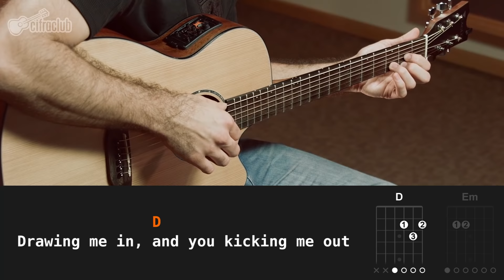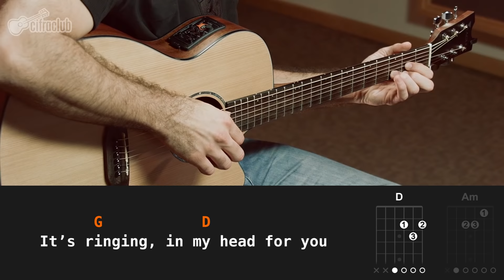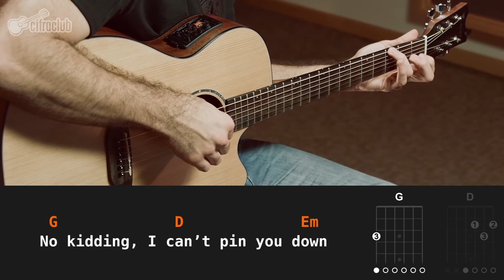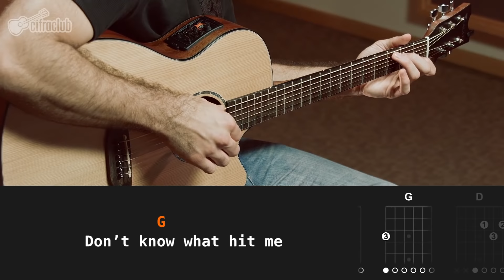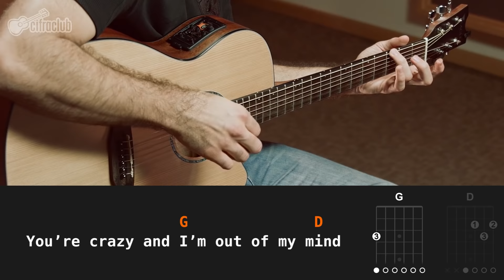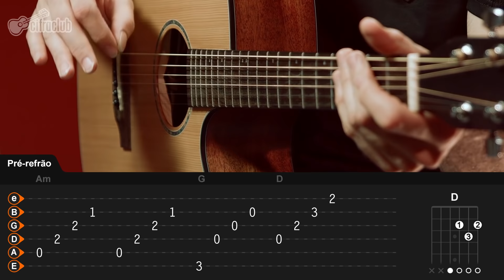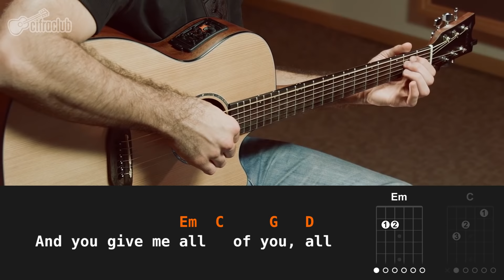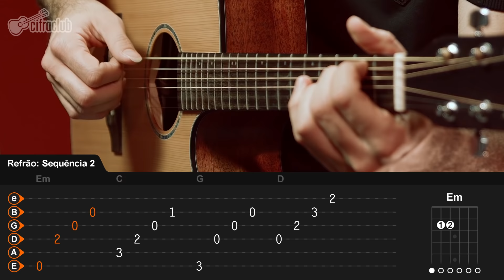ALL OF ME - John Legend (aula simplificada) | Como tocar no violão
Vem saber como tocar a versão simplificada de "All Of Me",  do John Legend! 😁

Confira aqui a cifra, tablatura e aula com divisão em capítulos

Deixe nos comentários suas sugestões de música 👇

🔹 Aprenda ainda mais sobre violão com o nosso curso! Conheça o Cifra Club Academy

Ficha técnica:

Instrutor: Leo Eymard
Imagens: Vinícius Vigatti
Áudio: Noel Fernandes
Edição: Vitória Carolina Davis